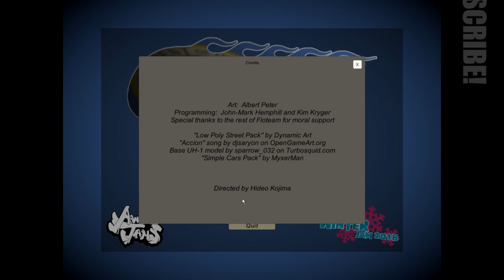JFK DESTROYS OSWALD (Crazy Motorcade)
REWRITE HISTORY! SURVIVE OSWALD AND LET JFK SAVE THE FREE WORLD! BE THE DRIVER THAT MADE THE DIFFERENCE!

About the game: "The date is November 22, 1963. The time is 12:30 p.m. and you are driving President John F. Kennedy through the streets of Dallas. You hear a shot ring out, and must get the President to safety!

It's up to you to save the leader of the free world!

Follow the road out of Dallas to reach Air Force One. Avoid the sniper's sights and traffic to keep the President alive.

Once out of Dallas and onto the highway, pick up boost and launch off the ramps at a high speed to win the game."